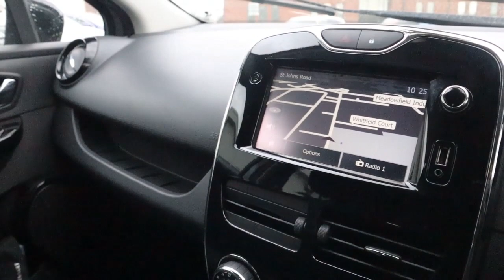NA64ZPS RENAULT CLIO 1 5 DYNAMIQUE S MEDIANAV DCI 5d 90 BHP